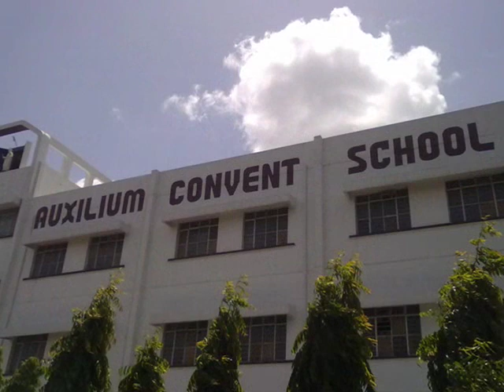AUXILIUM CONVENT HIGH SCHOOL A'NAGAR. Paritosh Munot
these movie is made by the photos captured during some programs  and are put together after you by Paritosh